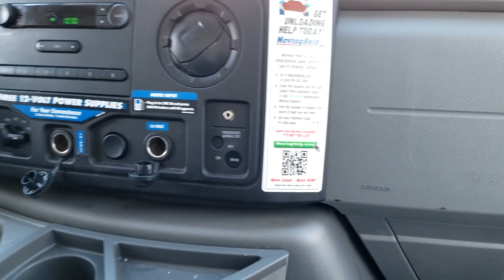WE'RE MOVING IN! | PINOY IN CANADA | MONCTON VLOG | coraladdict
It's moving day!

Finally, after waiting so long!
Here's a video on how our moving day went AND a sneak peek on how we remade our kitchen and walls.